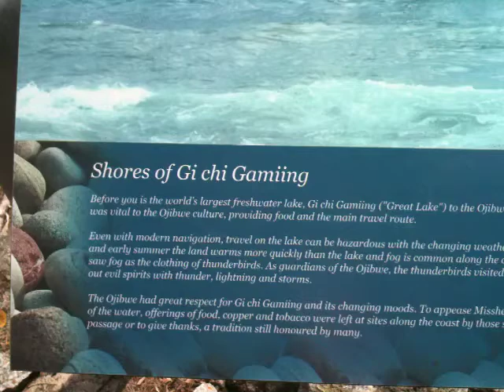Day 2 - AgawaRock, Ontario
Highlights from my Cross Canada Roadtrip